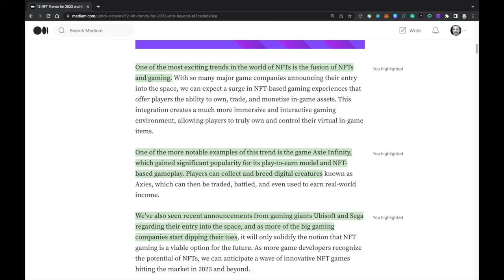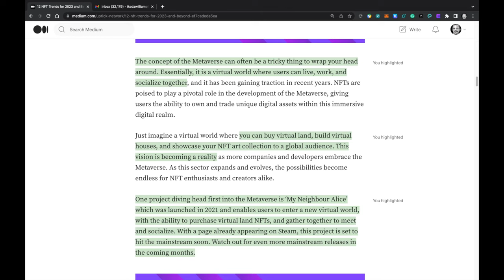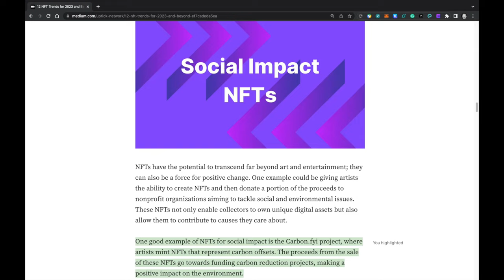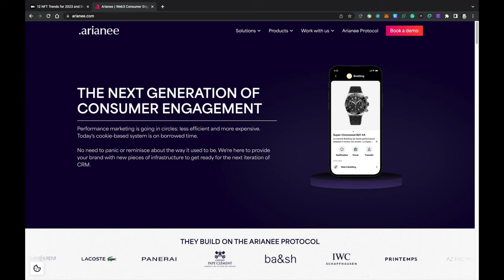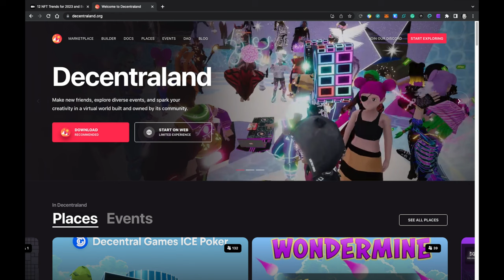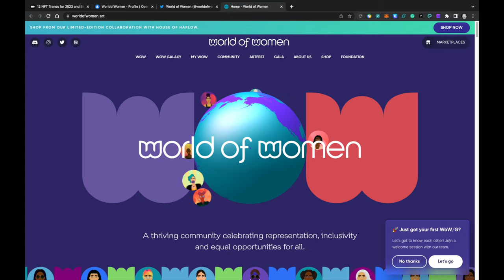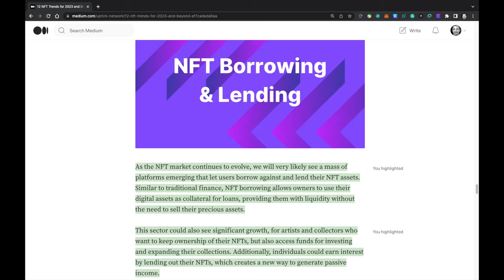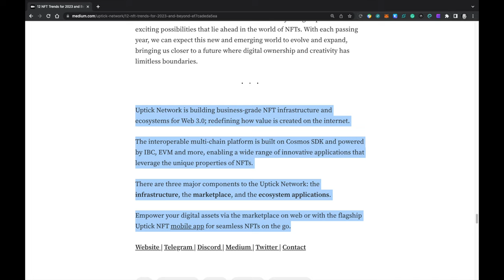🚀 Discover the Hottest NFT Trends of 2023 and Beyond | Uptick News 🔥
🔥 Unveiling the Future of NFTs in 2023 and Beyond! Join John as he dives into an epic Medium article by Uptick Network. 🚀

TIMESTAMPS ⏰

00:00:27 – (1) NFT Gaming
00:01:04 – 🎮 Axie Infinity
00:01:22 – (2) AI Generated NFTs
00:02:03 – 🤖 Open AI – DALL E 2
00:02:15 – (3) Metaverse NFTs
00:02:55 – 🏰 My Neighbor Alice
00:03:04 – 🌌 Somnium Space
00:03:14 – (4) NFTs in Business
00:03:41 – (5) Social Impact NFTs
00:04:01 – 🌱 CARBON.FYI
00:04:08 – (6) Fashion NFTs
00:04:40 – 👗 Arianee
00:05:35 – (7) NFT Real Estate & Virtual Land
00:05:57 – 🏙️ Decentraland
00:06:02 – 🏞️ The Sandbox
00:06:20 – (8) Sports NFTs & Fan Engagement
00:06:41 – 🏀 NBA Top Shot
00:06:50 – (9) NFTs for Education
00:07:18 – (10) Women-Led NFT Projects
00:07:36 – 👩‍🎨 World of Women
00:07:56 – (11) NFT Borrowing & Lending
00:08:29 – (12) NFT Healthcare & Medical Research
00:09:44 – ❓ What is Uptick Network?

LINKS 🌐

NFT APPLICATION EXAMPLES 🎨

TAGS 🔖

Get ready for the ultimate NFT journey! 💫 Don't miss out on the latest trends shaping the future of NFTs! 🎉